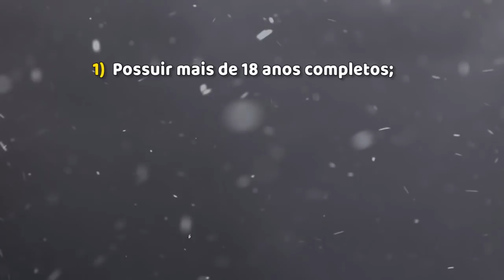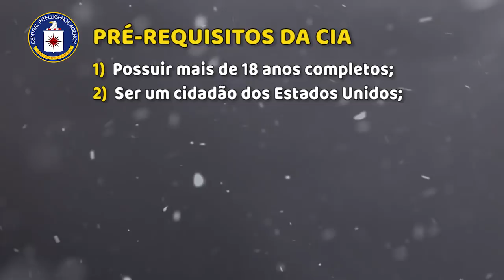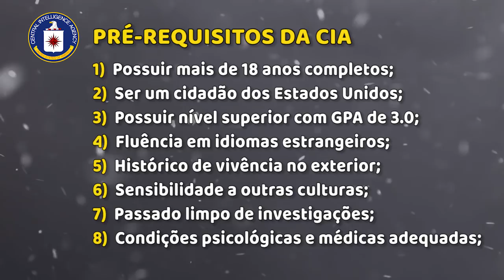8 Requisitos para ser Agente Secreto da CIA